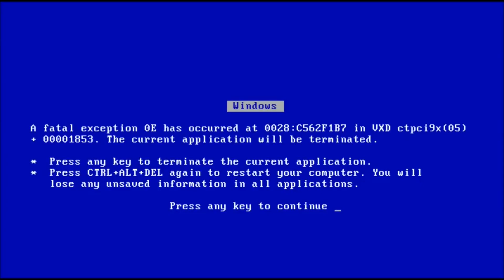FIFA 23 Granie z kolegą | Czyli CO-OP(ENTANIE) #1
Zostaw suba i łapkę w górę, dodatkowo w komentarzu napisz, czy się podobało, a ja przypnę ci serduszko ❤️

Pozdro widzowie o7